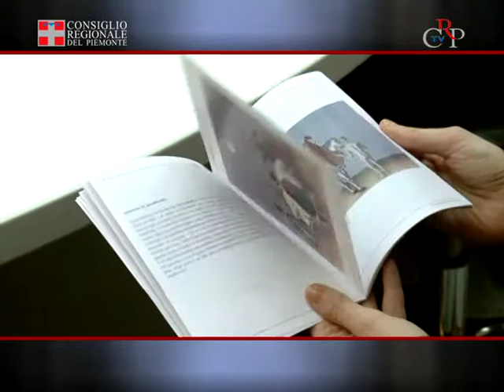CrpTv n.04 del 10 febbraio 2012 - Pietro Morando a Palazzo Lascaris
"Un pittore che attraverso la sua opera testimoniò l'importanza dell'impegno etico dell'artista nella società, con una coscienza civile che diventa un forte richiamo per chi, come i consiglieri regionali, ricopre un ruolo istituzionale al servizio della collettività". Così il consigliere segretario Tullio Ponso ha definito la figura dell'alessandrino Pietro Morando (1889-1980) durante la presentazione del tascabile a lui dedicato, pubblicato dal Consiglio regionale, curato da Angelo Mistrangelo con la collaborazione di Elena Correggia. La pubblicazione illustra le opere, dodici fra dipinti e disegni, che fanno bella mostra di sé nella sala delle Commissioni consiliari, al fine di divulgare l'arte di questo poetico autore piemontese. I lavori furono già esposti a Palazzo Lascaris nel 1976 durante una rassegna sull'artista.
Sentiamo il critico d'arte Angelo Mistrangelo ed il componente dell'Ufficio di presidenza Tullio Ponso.